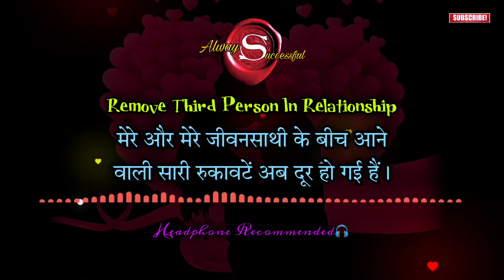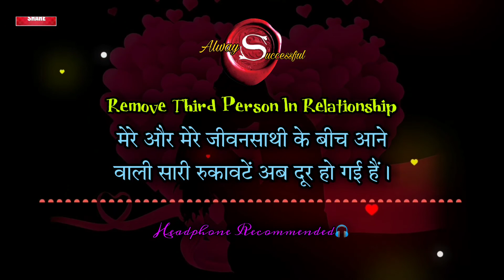How To Remove A Third Party, Remove 3rd Party Law Of Attraction, 3rd Party Removal Subliminal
Third Party Ko Kaise Hataye, Remove 3rd Party Manifestation, Remove 3rd Party Law Of Attraction

IMAGE CREDIT:
pexels